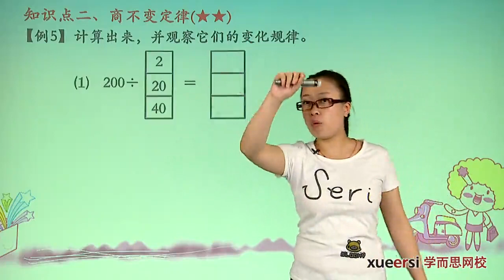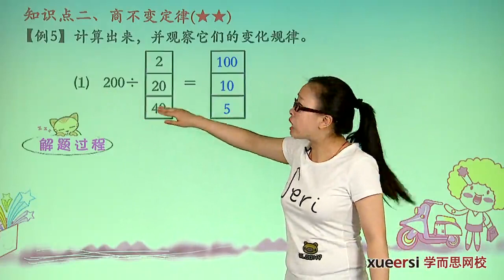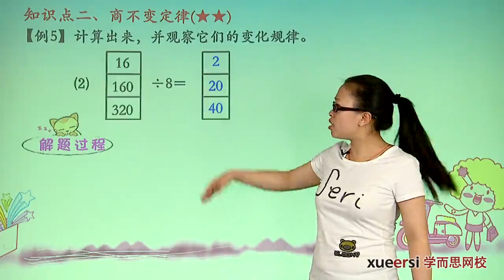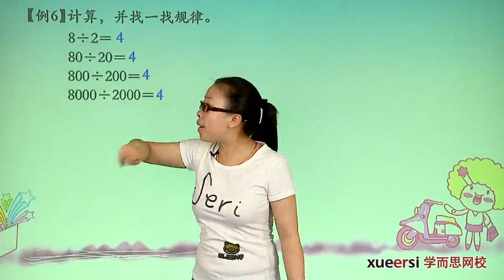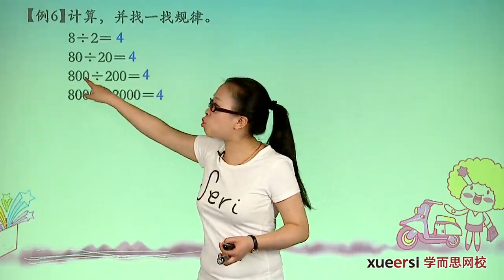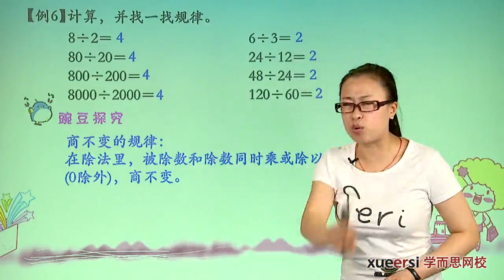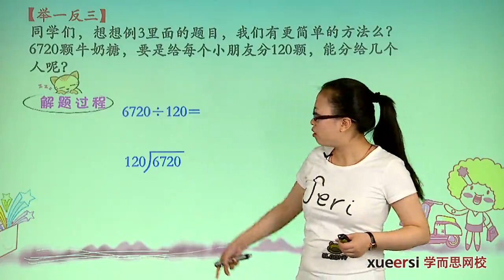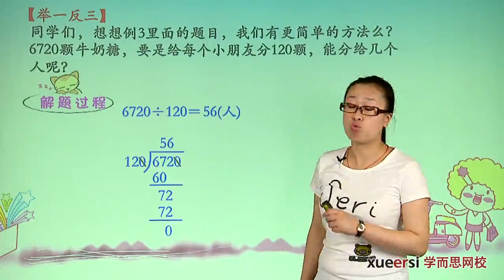学而思 四年级 除数是两位数的除法二例5 例6